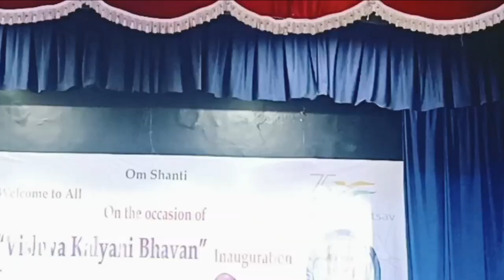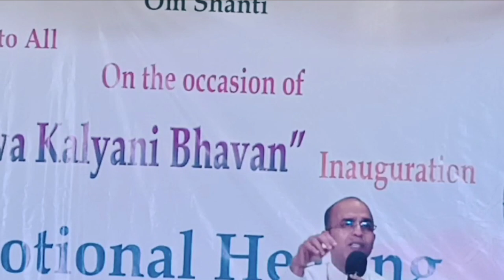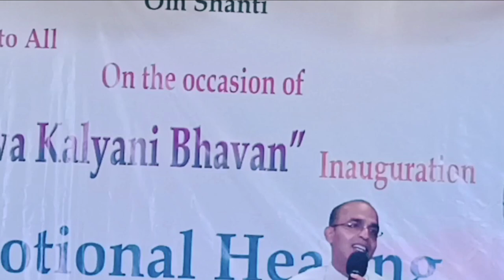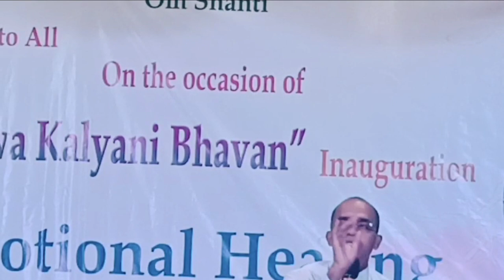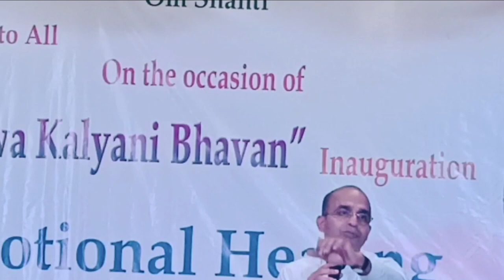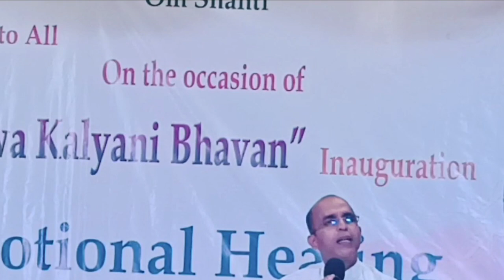Talk on “Emotion Healing”Prof. E.V. Girish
Talk on “Emotion Healing”  Inauguration of Vishwa Kalyani Bhawan,  New Yelahanka, Bengaluru on 22 May 2022  by Dr. Nirmala Didiji, Gyan Sarovar, Madhuban and BK Mruthunjai Bhaiji with Brahmin Family.